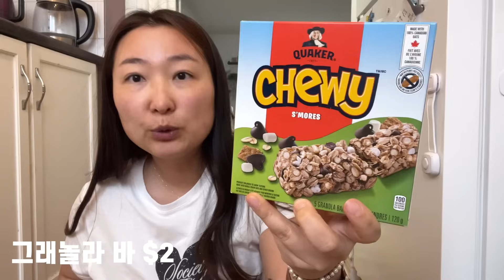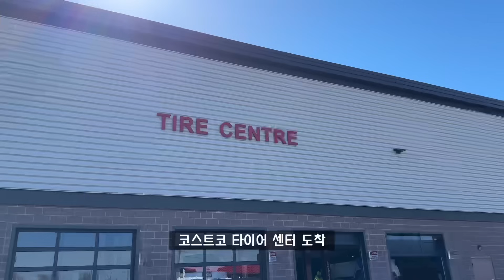🍭혈당 쭉쭉 오르는 달달한 일상 | 캐나다 유치원생의 셀프 등원준비 🎒 | 봄맞이 타이어교체 대작전 🚘 | 미역국라면 🍜 먹방 | 싱글맘의 저녁루틴 🌒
(사적인 내용의 이메일이나 인스타 디엠에는 응답이 어려울 수 있습니다 🥺)

*촬영 아이폰15 Pro max, 아이폰13, 고프로9, Sony a7m4, Sony a7cr